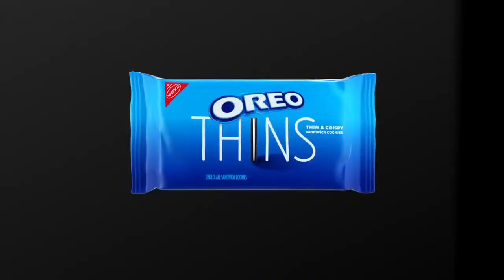E.../E.../N.../E.../T.../S.../I Accidentally N Earth National Logo